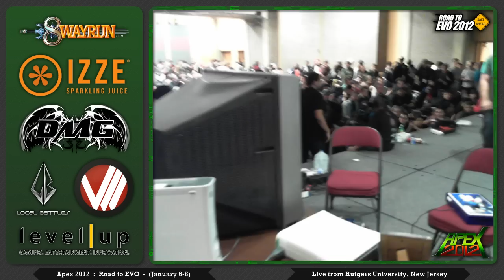Apex 2012 - UMvC3 GF - [UVG] Noel Brown VS [DRS] MastaCJ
These videos are from APEX 2012 which took place during the first weekend of January 2012. APEX 2012 was to date the largest Super Smash Bros event in worldwide history, featuring almost 1,000 players competing over the course of a 3 day weekend.